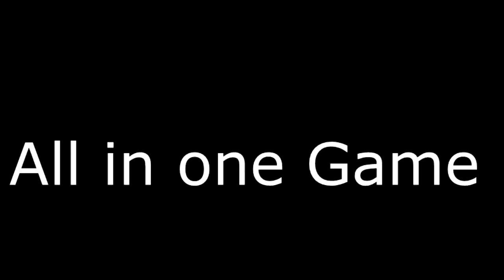Zysti | Mini Leftovers Ep.1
got bored so new series
Song:: The All Ways - eyes for you